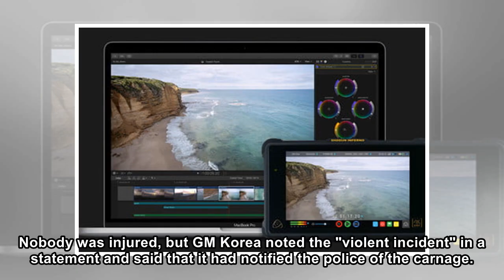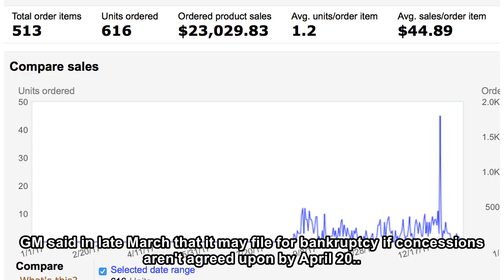Watch Korean GM workers trash CEO's office after bonuses are withheld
Most of us have had fantasies of trashing our boss's office over news we don't like (sorry, Tim), but some GM workers in Korea made them reality. Pro tip: Don't do that. Upon hearing that bonuses woul...